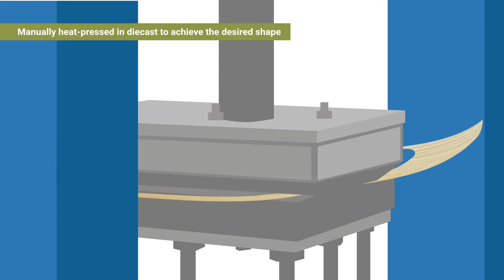The Journey - Our Areca manufacturing process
A small video clip to explain our manufacturing process and the standards we follow.